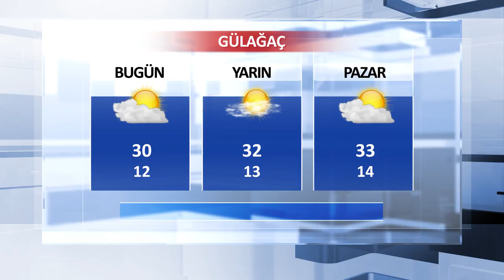08 Haziran Aksaray ve İlçeleri Hava Durumu